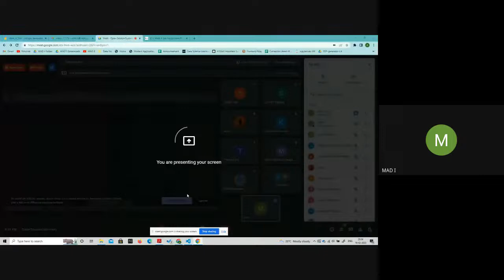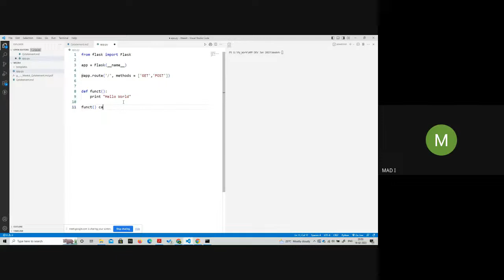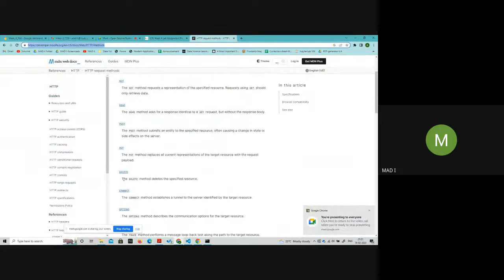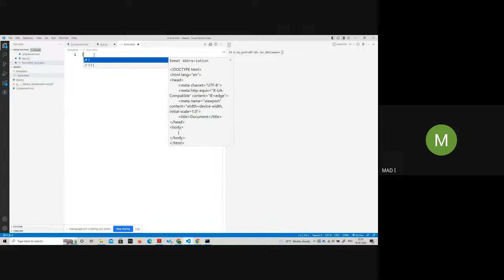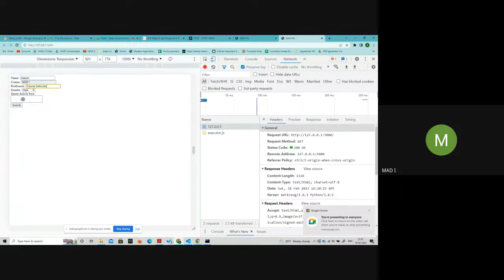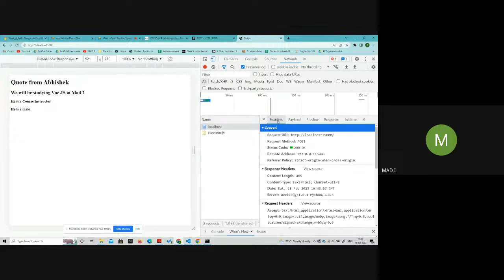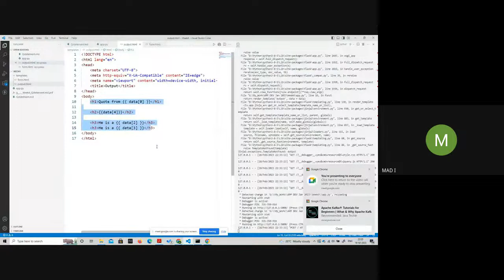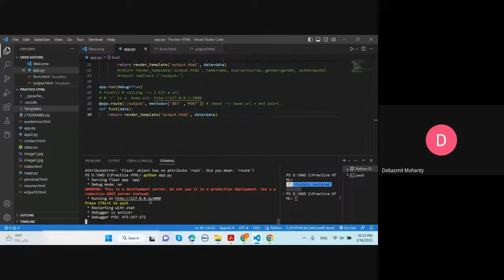Open Session/Summary - Week 4